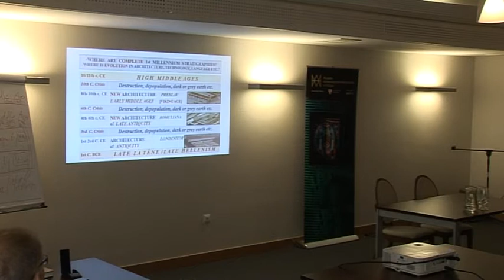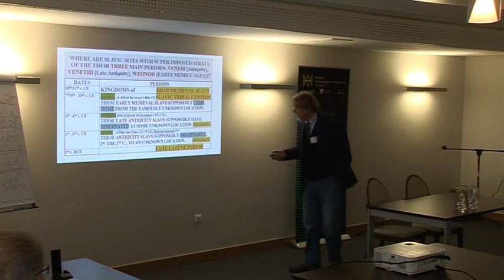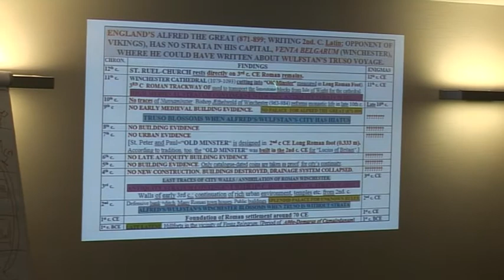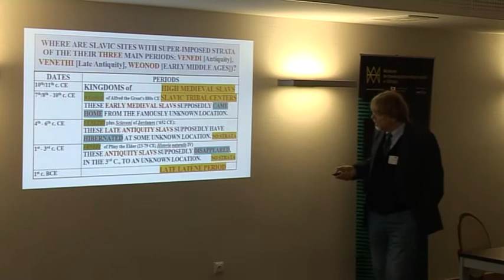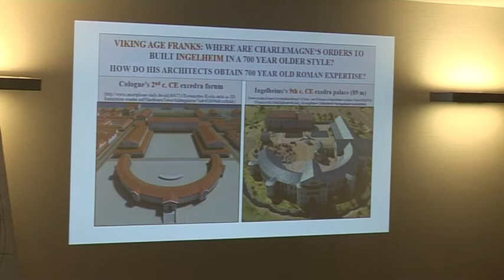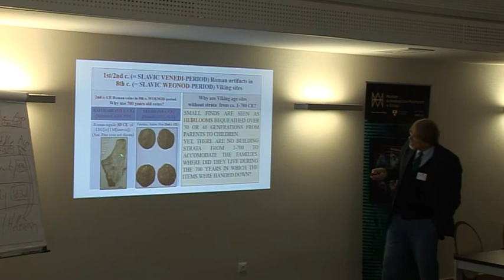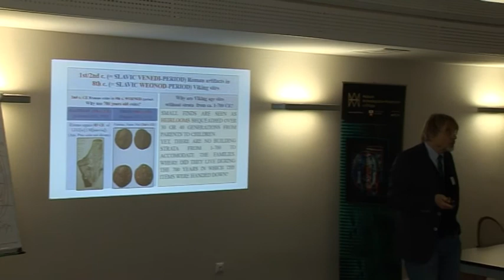How did so many Roman artifacts make it into the Viking Early Middle Ages?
Prof. Gunnar Heinson

Wystąpienie z konferencji "Viking Globalization - Truso from the perspective of Baltic Commercial Centres" , która odbyła się w Elblągu w dniach 18-19 maja 2015 roku.

Lecture from "Viking Globalization - Truso from the perspective of Baltic Commercial Centres" conference that took place May 18th-19th 2015 in Elblag, Poland.

Animacja, realizacja video i montaż | Motion graphic design, cinematography and film editing: Maciek Jagodziński